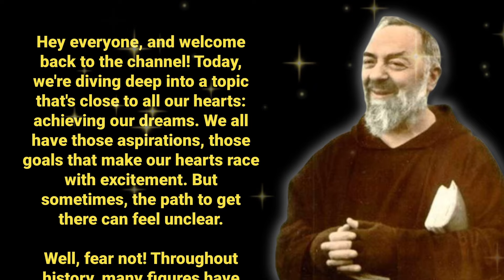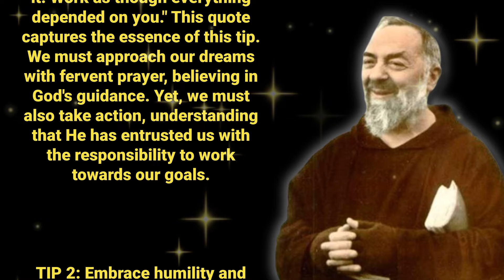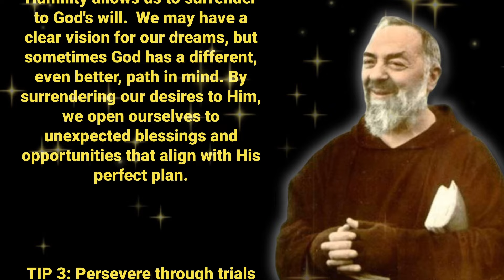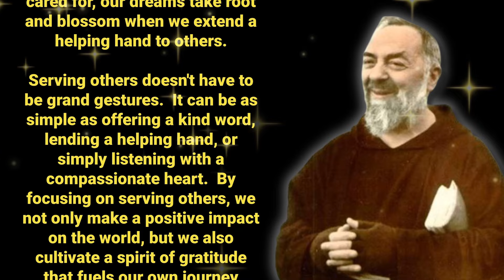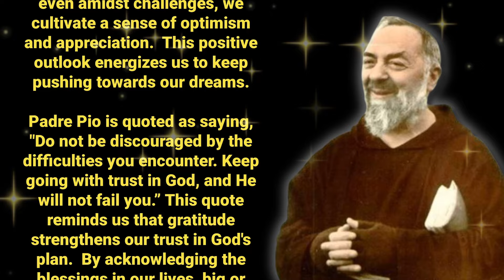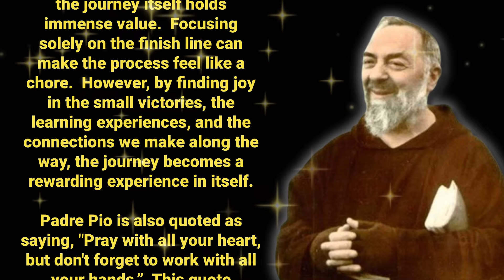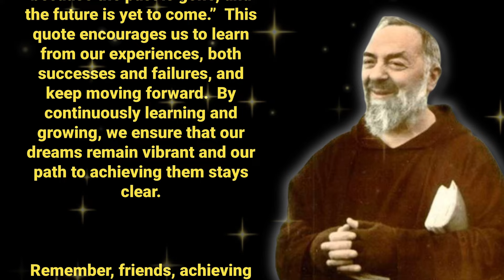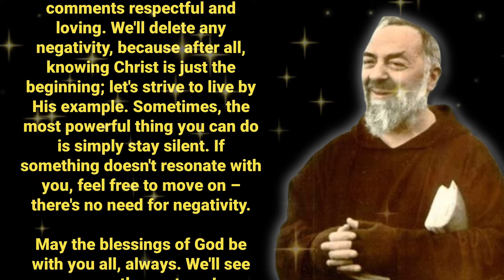SAINT PIO: ACHIEVE ANYTHING YOU WANT IN LIFE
Struggling to achieve your goals? Saint Pio, the famed Capuchin priest, offers practical wisdom in this video. Discover 7 powerful tips inspired by his faith to help you overcome obstacles and achieve anything you desire.